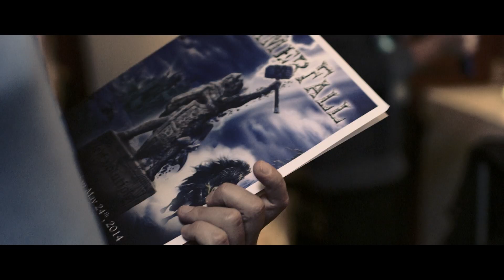HAMMERFALL - Chapters of (r)Evolution (OFFICIAL TRAILER - PART 3)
Third Trailer for Hammerfall's new masterpiece, (r)Evolution.

(r)Evolution will be released on August 29th (Europe), Sept. 1st (UK) and Sept. 2nd (NA) via Nuclear Blast Records.